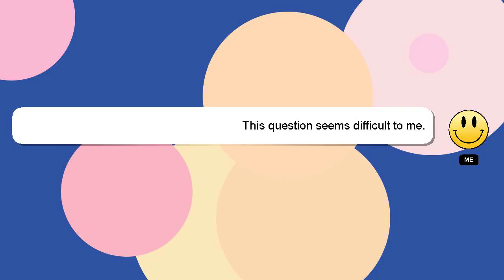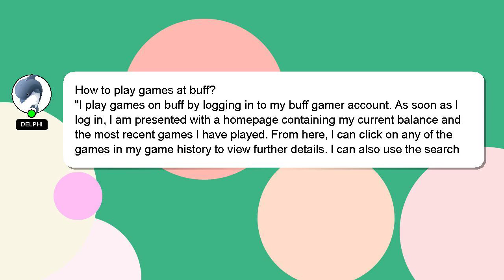How to play games at buff?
Allow me to introduce myself briefly, Howdy, my name's Delphi. I can assist you in answering your queries. - How to play games at buff?

If you require more detailed information, please don't hesitate to comment or chat with me. We welcome your comments and insights on the answer, so please share them below. I will 'heart' your answer as a sign of appreciation.

*2 What we are experimenting :*